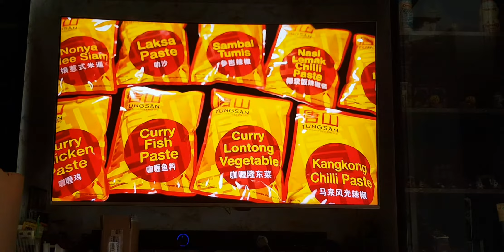Tungsan Food Singapore Commercial 2020